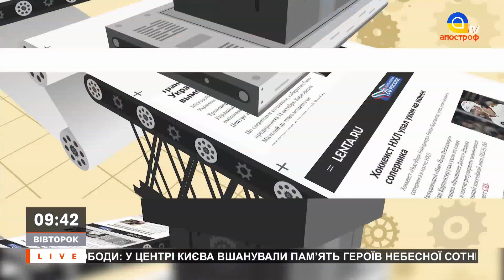ПІСНІ ПІДІЙМАЮТЬ БЕЗНОГИХ, БРЄД ПРОПАГАНДИ, ІЗГНАНІЄ МАКДОНАЛЬДСА / Апостроф тв